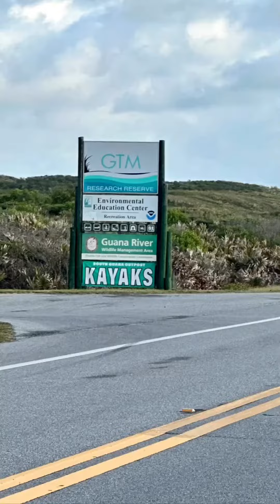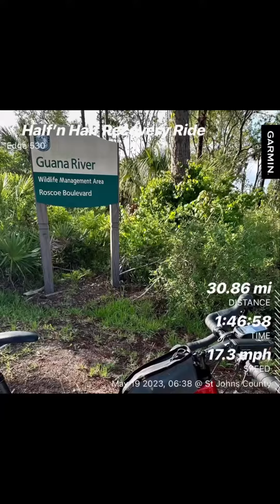Half road-half gravel recovery ride 5-19-2023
Checking the condition of the trail after the rain